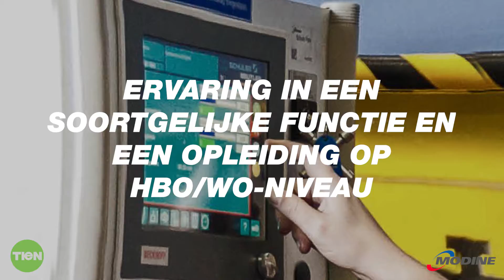TOPJOB - Modine - Project Engineer